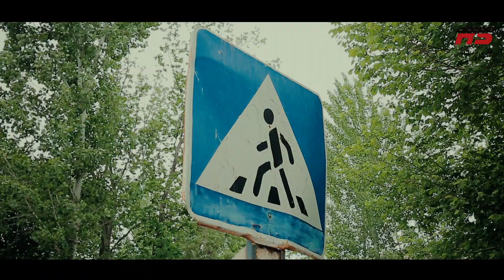61-MAKTAB 11-B SINF BITIRUVCHILARI MAKTAB DAVRI 2023